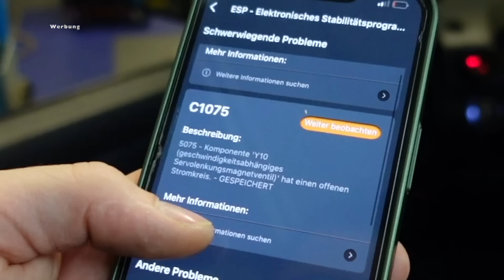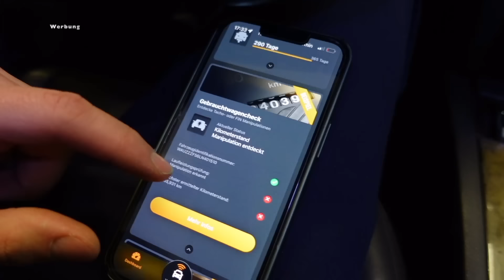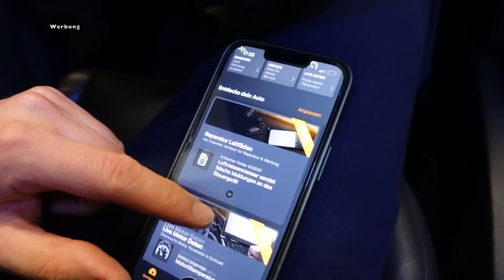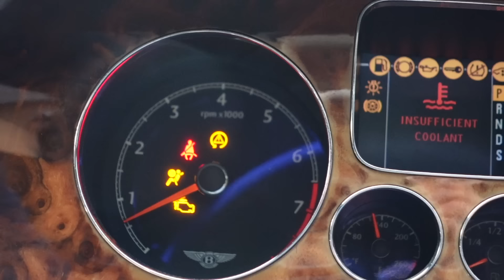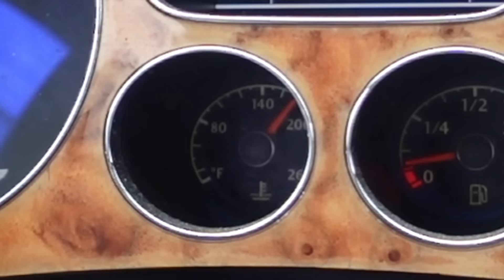PRIOR BENTLEY Scheunenfund gekauft! Teurer Schrott mit 1000 Mängeln!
Spare 15% auf dein Carly-Gerät mit dem Code "Eicko" bis zum 15. Mai 2024, indem du hier klickst
Du kannst den Carly-Adapter und die kostenlose Version der App mit jedem Auto verwenden, das über einen OBD2-Anschluss verfügt. Besuche mycarly.com, um zu überprüfen, ob erweiterte Funktionen, wie Kodieren oder Diagnose auf Herstellerebene, mit Deinem Auto funktionieren wird. Manche Funktionen sind nur mit der erweiterten Jahreslizenz verfügbar.

Nächstes Video bei @bobergderechte